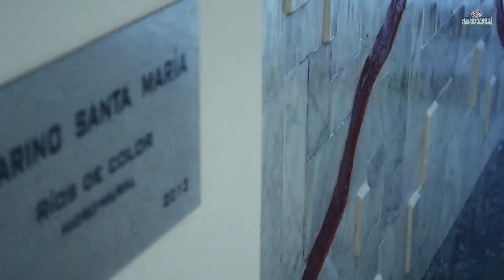Desayuno con colegas en Palacio Lezama - L.J.Ramos Brokers Inmobiliarios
El día Miércoles 23 de Septiembre de 2013 la División Oficinas compartió un desayuno con colegas en el maravilloso Palacio Lezama (La Boca).

El desarrollo Palacio Lezama es un ex edificio industrial (Canale), señorial de amplio frente sobre Parque Lezama, totalmente reciclado y al que se le han anexado metros, manteniendo su estilo y flexibilidad. La actual etapa involucra una superficie de aproximadamente 26.000 m2 conformados por el sector original mas obra nueva. Las plantas oscilan entre 5.254 m2 y 2.720 m2. La planta baja que se destinará a retail tiene una superficie rentable de 1.325 m2.